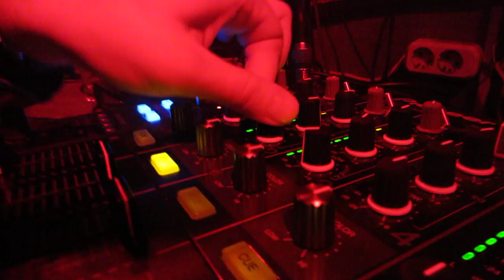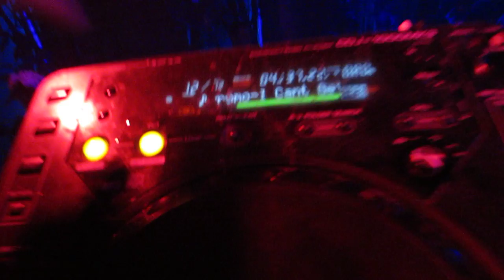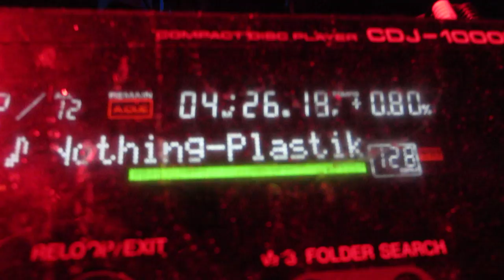Sergey Tarasov play's @ Solnceclub, Vladimir, Russia.MOV